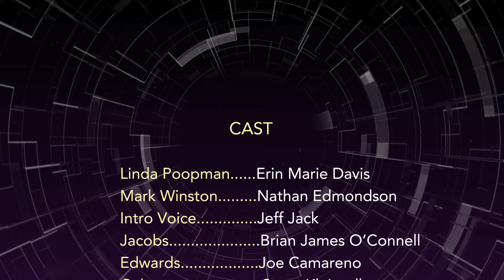Spain Dream | Ep 6 | Total Trip Domination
Episode 6 - Discovering a convicted felon submitted the fan request for the Holiday Episode, the producers of Total Trip Domination lose their primary sponsor, METH, putting Mark and Linda's Finale trip to Spain in jeopardy! Will Mark and Linda go to Spain or end up in a surreal, murderous FEVER DREAM?!?!?!

"Total Trip Domination: You! Edition" - A Seven Episode Comedy Travel Show Extravaganza!

Two quirky and under-qualified travel show hosts explore world destinations selected by fans while on a shoestring budget. Each adventure tests their ineptitude in new and unexpected ways.

UnimaginaryFriend.com/TotalTripDomination